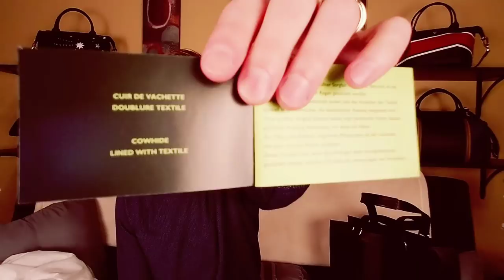LONGCHAMP Limited Edition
💲SAVE MONEY with BeFrugal: Get $10

💵 TheRealReal.com $25 Off First Purchase!

👟TOMS SHOES My Favorite Shoes!

📬 SEND SUBBIE MAIL TO:
Joshie Michael LLC.
1219 Tuendawie St.
Defiance, OH 43512